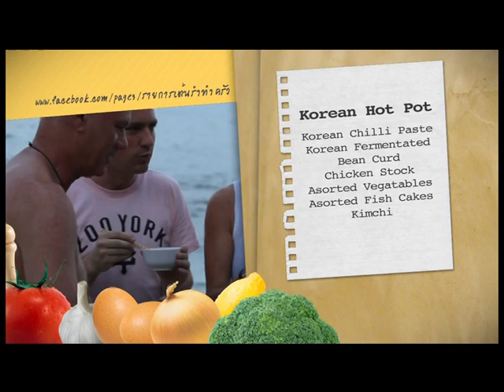เต้นรำ ทำครัว II เกาะเสม็ด 1 ep 015